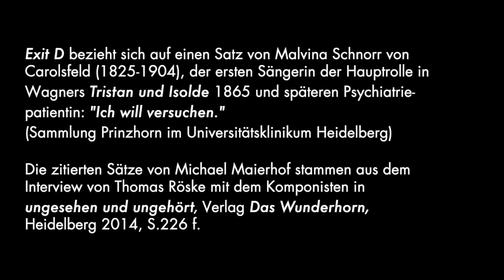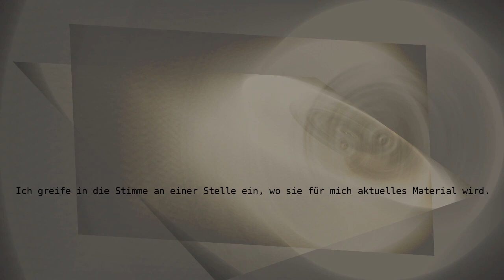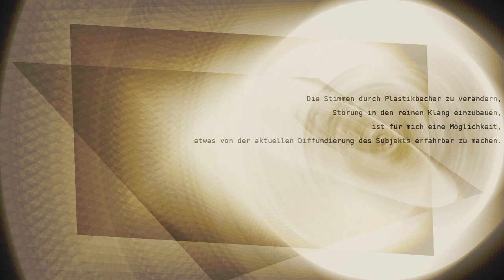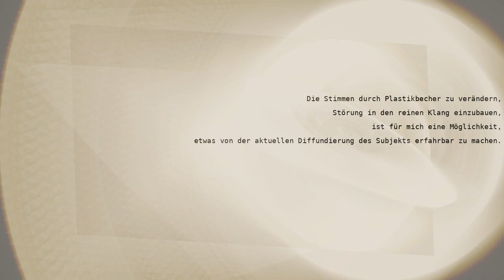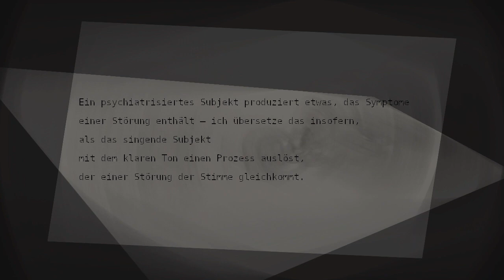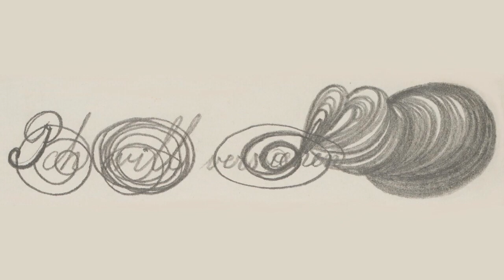Aus der 'offenen Anstalt' : Prinzhorn neu (12/22) - Michael Maierhof, Exit D (2011)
Michael Maierhof (*1956)

Exit D
für acht präparierte Stimmen

nach einem Text von Malvine Schnorr von Carolsfeld

2011, UA 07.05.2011, Wittener Tage für neue Kammermusik,
Ersteinspielung 2012

SCHOLA HEIDELBERG

Christiane Rittner, Sopran 2
Dorothea Jakob, Alt 1
Barbara Ostertag, Alt 2
Jörg Genslein, Tenor 1
Jörg Deutschewitz, Tenor 2
Matthias Horn, Bariton
Magnus Piontek, Bass

Visualisierung zur Internetveröffentlichung: Ekkehard Windrich (KlangForum Heidelberg) 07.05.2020

(mit einem Interview von Thomas Röske mit Michael Maierhof)

ew 20200507